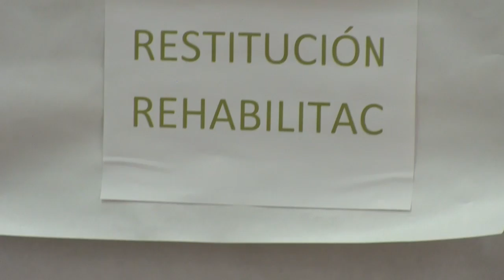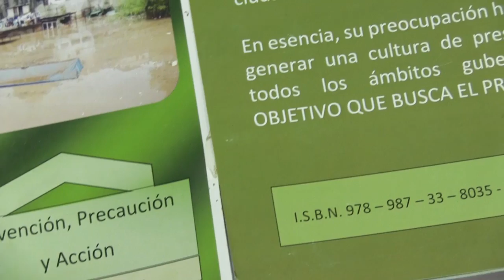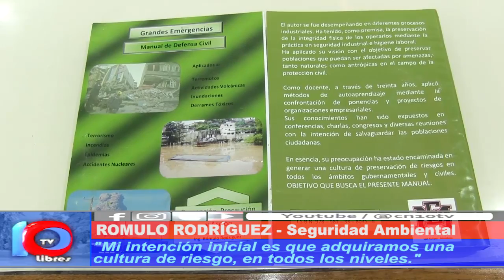NO ESTAMOS PREPARADOS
El Ing. Rómulo Rodríguez, especialista en vulcanismo y catástrofes ambientales dió una charla en el recinto del Honorable Concejo Deliberante. Presentó un libro de su autoría con información valiosa para desenvolverse ante una catástrofe.